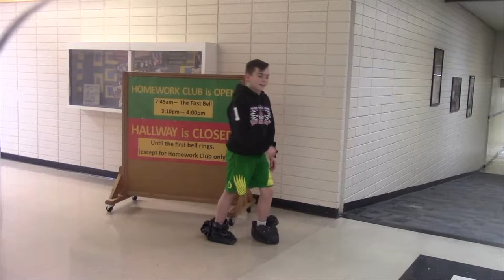air bag shoes